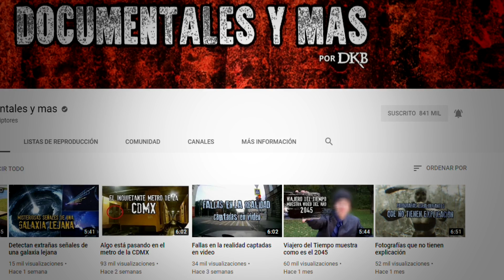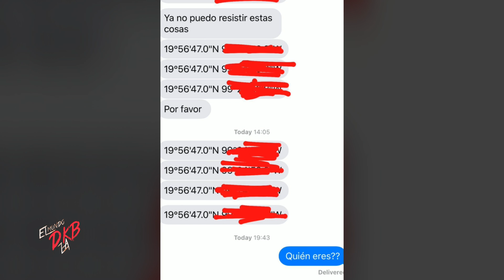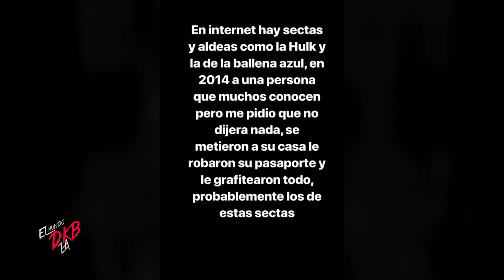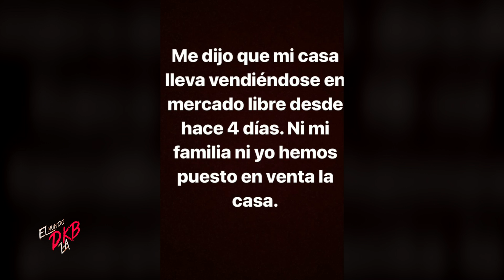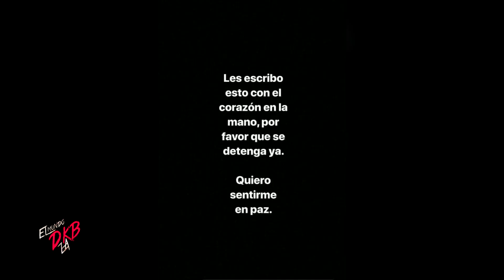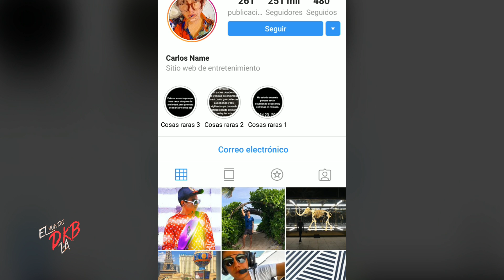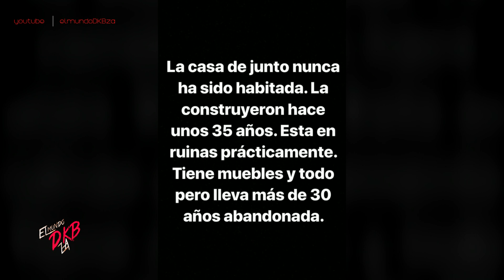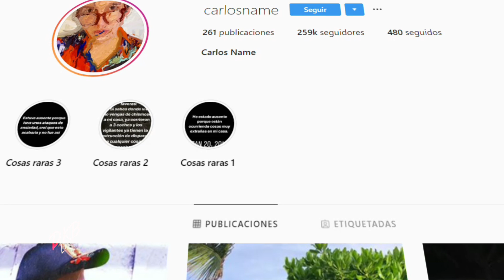El inquietante caso de Instagram CARLOS NAME